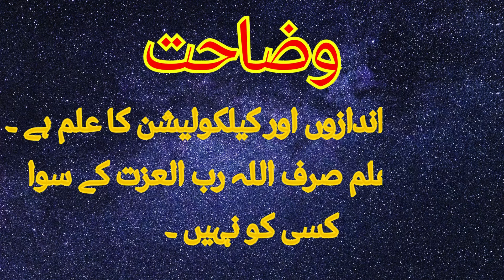برج حوت پر شدید دباؤ اور بڑی مشکلات کا دور